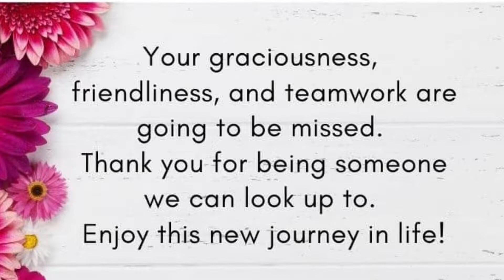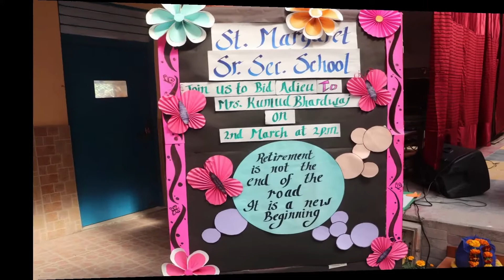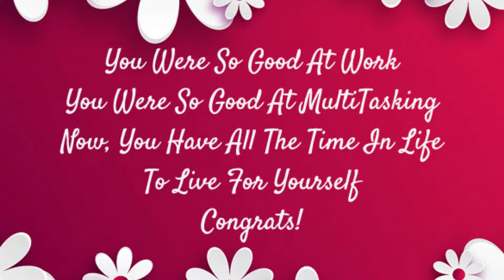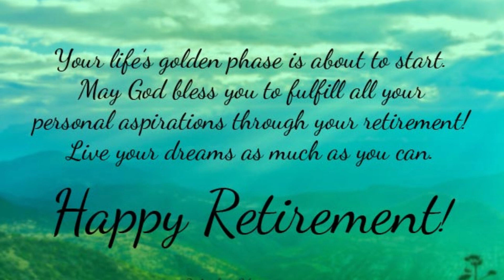KUMUD MAM'S FAREWELL (March, 2022)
"Every goodbye is a welcome to a new hello."
The school organized a farewell ceremony for Ms Kumud Bhardwaj on 02/03/2022 for successfully completing her 32 years of wonderful service in the SMSSS world of Art and Craft. The special occasion was graced by the loved ones of Ms Bhardwaj who expressed their immense delight.
Multifarious performances by the faculty members and the students made this day of retirement even more enjoyable.
A token of love in the form of a memento with several precious gifts were given to Ms Kumud by the Honorable Chairman Shri. B.R. Goswami, Respectable Managing Director Shri. Naveen Goswami, Mrs Anju Goswami, Esteemed Principal Mrs Simmi Bhatia and the former Principal Mrs Renu Jain.
It was indeed a day of love and happiness.